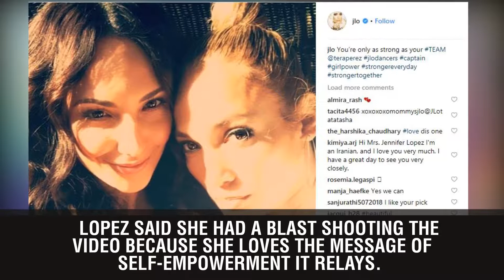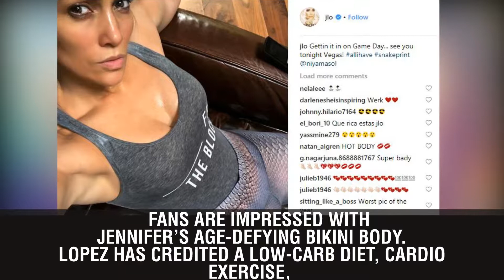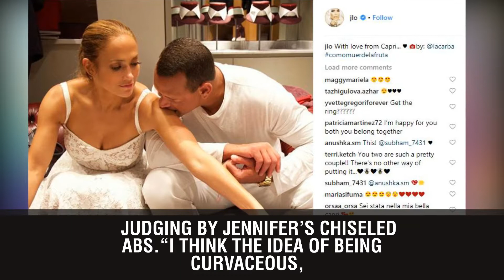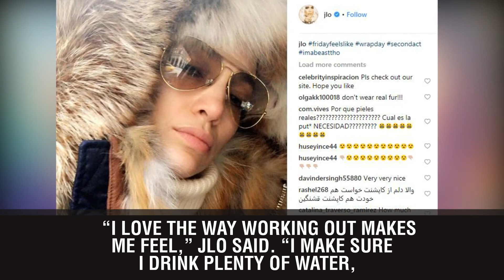Jennifer Lopez’s Low-Carb Diet, Weight Loss And Workout Plan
Jennifer Lopez is a gold-enrobed queen in the music video for her new Spanish-language song “El Anillo” (see below). In the sexy video, Lopez spotlights her fit bikini body in a series of shimmery outfits that prove her low-carb diet and regular exercise routine are clearly working.